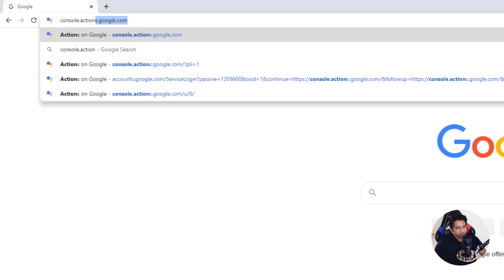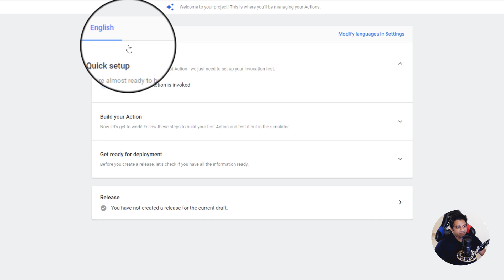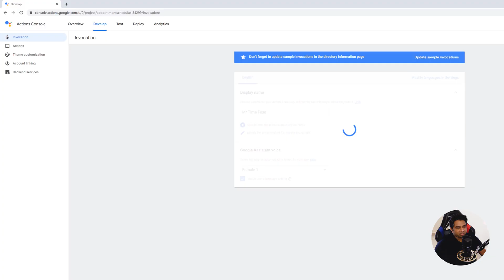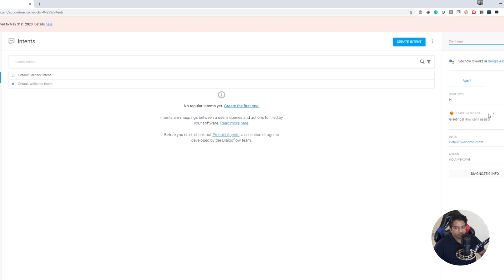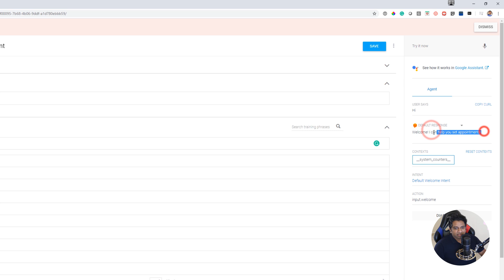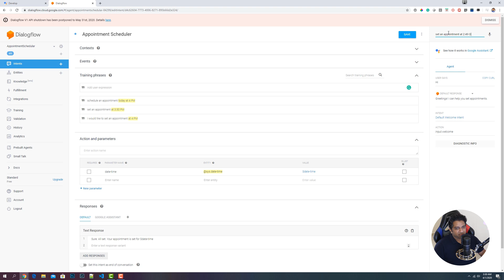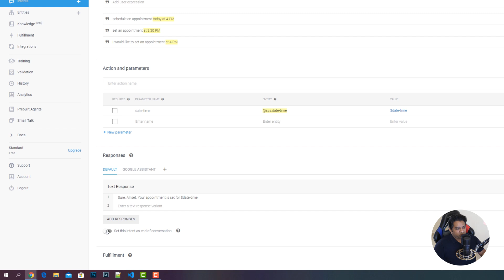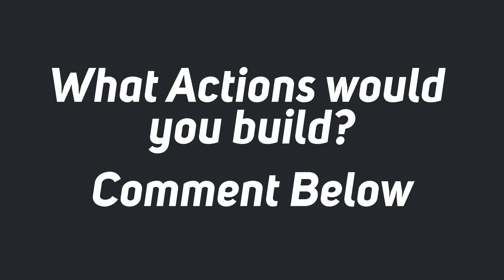Google Assistant Tutorial Series - Build Actions - Episode 01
Google Assistant Tutorial Series is meant for developers and tech enthusiasts who want to build or create Actions for the Google Assistant.

Learn how to build simple applications or Actions for the Google Assistant. The Google Assistant Developer Series covers all the features, tools and functionalities in building actions for the Google Assistant.
Learn about the following:

Actions on Google Console: A developer platform to extend the functionalities of the Google Assistant. A platform where you create an action for the Google Assistant.
Dialogflow: A conversational design platform
Create an Intent and understand Entities in Dialogflow
Build Actions for the Google Assistant.
Learn how to create an action for the Google Assistant.
Actions Simulator to try out the Google Assistant Actions.

The Google Assistant Developer Series will also cover the following:
Live Streaming Youtube Sessions and video content to be released every week.